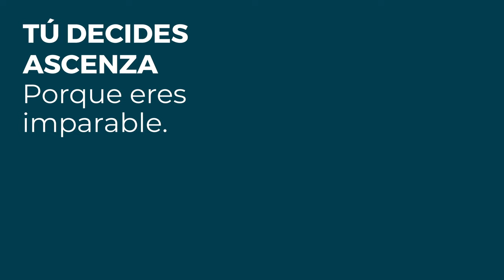Prevatect es un Polisacárido obtenido de la Quitina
👉🏻 👉🏻 Te presentamos PREVATECT: Clorhidrato de Quitosano, la barrera física y activación de las defensas que necesitan tus cultivos

Prevatect es un Polisacárido obtenido de la Quitina y sintetizado a partir de caparazones de crustáceos. Su modo de acción preventivo y efecto elicitor, crea una barrera física que protege a las plantas de nuevas infecciones.

100% adecuado para los programas de reducción de residuos, seguro para el aplicador y el medioambiente tanto para el uso en agricultura ecológica como convencional.

¡Es el momento de proteger tus cultivos con PREVATECT!